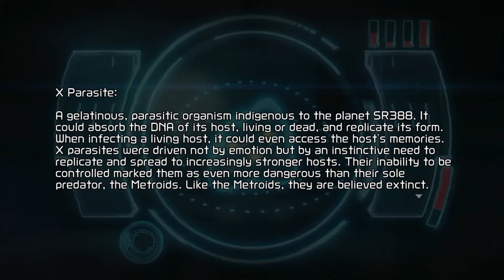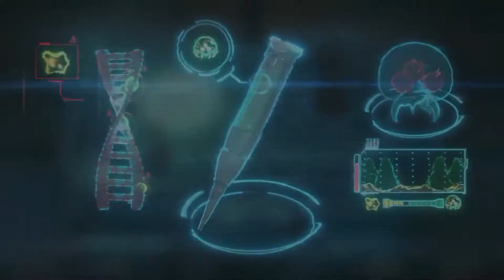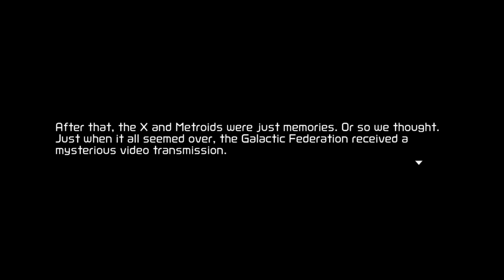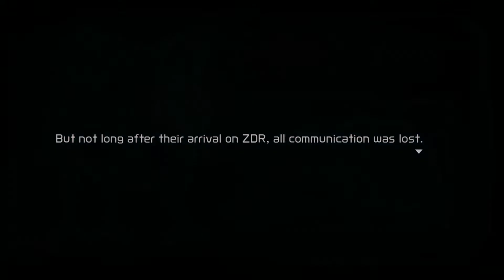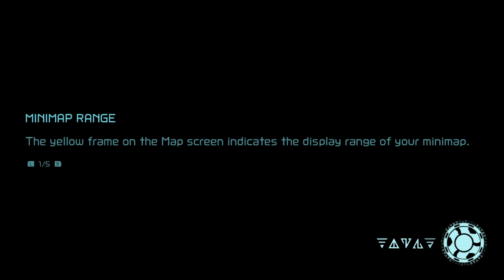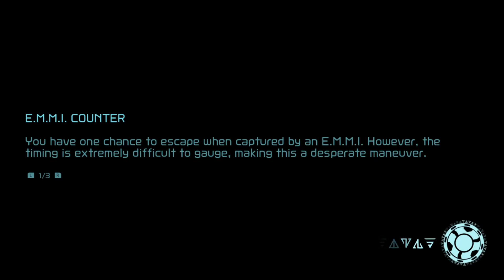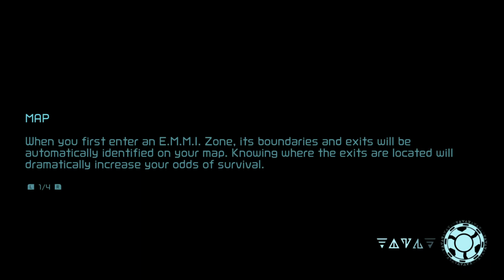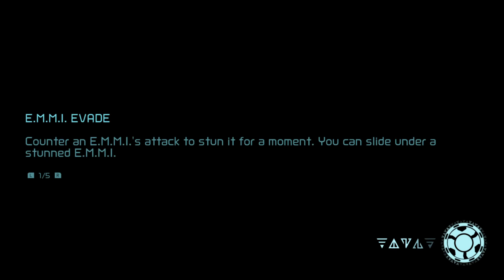Metroid Dread Walkthrough Gameplay Part 1: Samus Return | Nintendo Switch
Welcome to a brand new exciting let's play of Metroid Dread gameplay part 1 on the Nintendo Switch. This episode we took our landing approach to Artaria seeking to find the E.M.M.I. Been learn how to used Omega Blaster, and encounter another E.M.M.I with white color.

Keep hitting up to 1K Subscribers, and keep supporting the channel at the following step fill in the description below...

Have your support to my video by following these seven steps below. Learn these steps by supporting and following along to help get you started.

Seven rules:
1.EVER-TASTIC LIKE the video.
4.Stay EVER-TASTIC active to this channel, and on this video.
5.Become a member of being EVER-TASTIC.
7. Have only 4,000 people watching, and 1,000 subscribers to bring monetization & Live stream on mobile device.